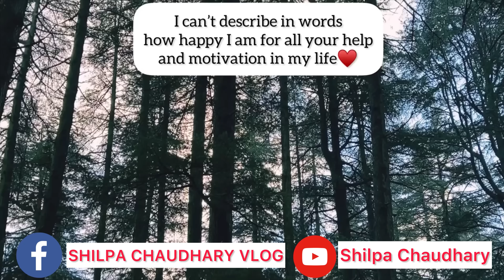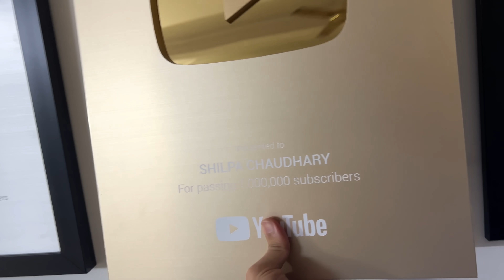Prank On Her *She cried & Slapped Me* | Sahil Dagar